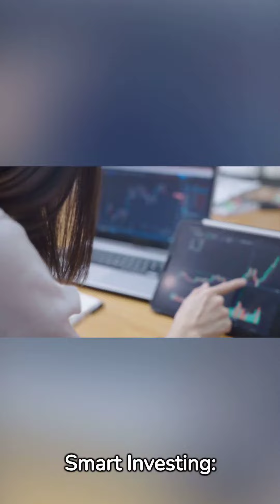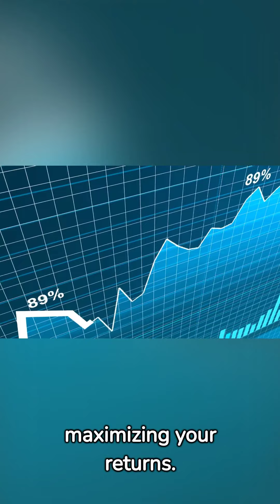A-guide-For-Smart-Investors crypto online passiveincome viralvideo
📈💡 Ready to elevate your investment game? Dive into "A Guide for Smart Investors" in our illuminating YouTube short video! 🚀💼 Discover essential strategies, tips, and insights to navigate the complex world of investing with confidence. 🌐🔍 From understanding market trends to managing risk, this guide covers everything you need to know to make informed decisions and maximize your returns. Whether you're new to investing or a seasoned pro, join us on this educational journey to financial success! Don't miss out on this opportunity to become a smarter investor and unlock your path to wealth.